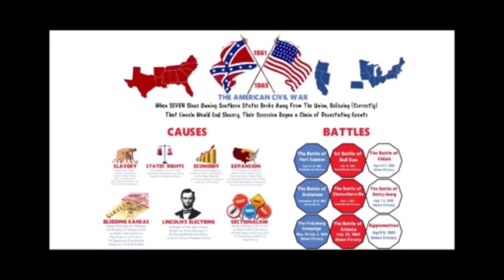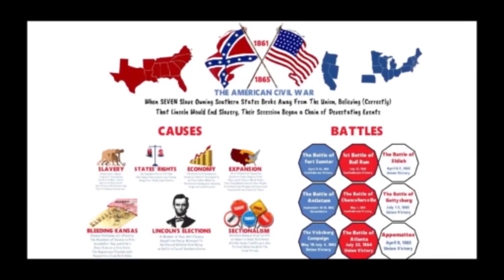THE GOOD, THE BAD AND THE UGLY | REVIEW - द गुड द बैड एंड द अग्ली फ़िल्म रिव्यु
Film & TV CriticSaab Murtaza Ali Khan brings to you an introductory featurette / commentary (in Hindi) on SergioLeone's The Good, the Bad and the Ugly with the aim of presenting it to the new generation of film enthusiasts.

The Good, the Bad and the Ugly (Italian: Il buono, il brutto, il cattivo) is a 1966 Italian epic spaghetti Western film directed by Sergio Leone and starring ClintEastwood as "the Good", Lee Van Cleef as "the Bad", and Eli Wallach as "the Ugly". Its screenplay was written by Age & Scarpelli, Luciano Vincenzoni, and Leone, based on a story by Vincenzoni and Leone. Director of photography Tonino Delli Colli was responsible for the film's sweeping widescreen cinematography, and Ennio Morricone composed the film's score, including its main theme. It is an Italian-led production with co-producers in Spain, West Germany, and the United States. Most of the filming took place in Spain.

The film is known for Leone's use of long shots and close-up cinematography, as well as his distinctive use of violence, tension, and stylistic gunfights. The plot revolves around three gunslingers competing to find a fortune in a buried cache of Confederate gold amid the violent chaos of the American Civil War (specifically the New Mexico Campaign in 1862), while participating in many battles and duels along the way. The film was the third collaboration between Leone and Clint Eastwood, and the second with Lee Van Cleef.

The Good, the Bad and the Ugly was marketed as the third and final installment in the Dollars Trilogy, following A Fistful of Dollars and For a Few Dollars More. The film was a financial success, grossing over $25 million at the box office, and is credited with having catapulted Eastwood into stardom. Due to general disapproval of the spaghetti Western genre at the time, critical reception of the film following its release was mixed, but it gained critical acclaim in later years, becoming known as the definitive "Spaghetti Western".

About Murtaza Ali Khan
Murtaza Ali Khan is an award-winning Film & TV critic, journalist, and Radio/TV panelist based out of New Delhi, India. He runs the award-winning entertainment blog 'A Potpourri of Vestiges'. He has been writing on cinema for over 10 years. Khan currently is the Films Editor for Cafe Dissensus, an online publication based out of New York City and India. He is also the Head of  Advisory Board for the Madrid-based media house Transcontinental Times which is registered under European Union. He has also been contributing to publications like The Hindu, The Sunday Guardian, Newslaundry, The Daily Guardian, The Patriot, Huffington Post, and The Quint. As a mass communication professional and trained filmmaker, Khan frequently conducts workshops on film journalism, digital filmmaking, and screenwriting. He tweets at @MurtazaCritic.

Recent Radio / TV discussions featuring Murtaza Ali Khan

More featurettes / commentaries on world cinema / television by Murtaza Ali Khan

1. A Fistful of Dollars

7. Heat

8. Cold Mountain

9. The Assassination of Jesse James by the Coward Ford

10. Seven Samurai